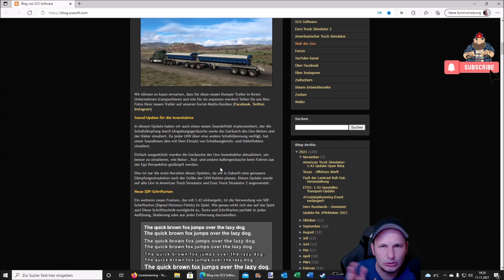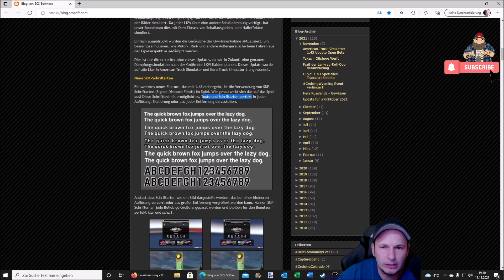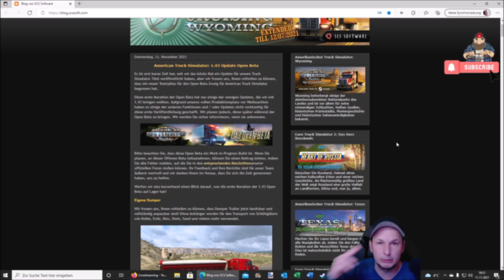American Truck Simulator: 1.43 Update Open Beta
▬▬▬▬▬▬▬▬▬▬★ஜ۩۞۩ஜ★▬▬▬▬▬▬▬▬▬▬
Spenden ? Gerne :D

My Equipment...

Spiele/Games:
▬▬▬▬▬▬▬▬▬▬★ஜ۩۞۩ஜ★▬▬▬▬▬▬▬▬▬▬
📌 Camera Mod from the Videos